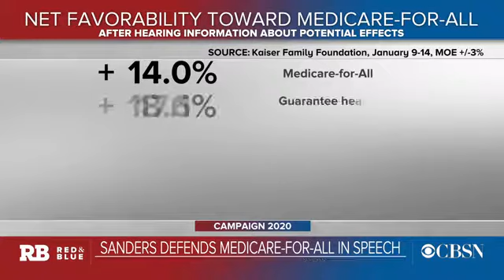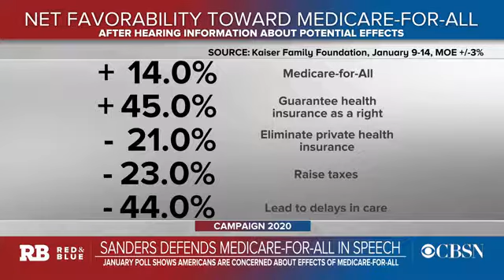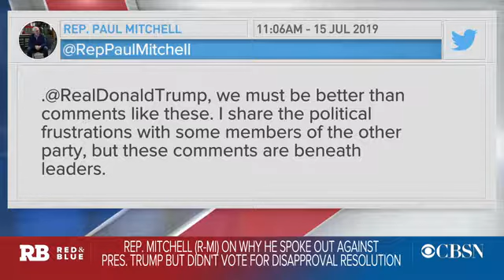CBSN Red & Blue - July 17, 2019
Elaine Quijano anchors CBSN Red & Blue from CBS News world headquarters in New York.